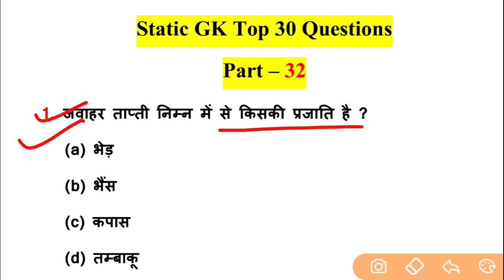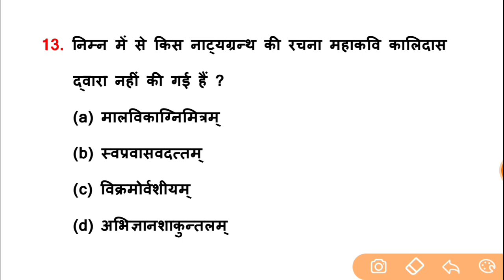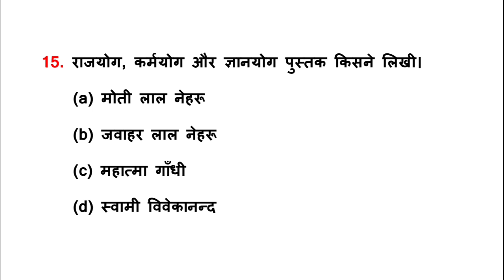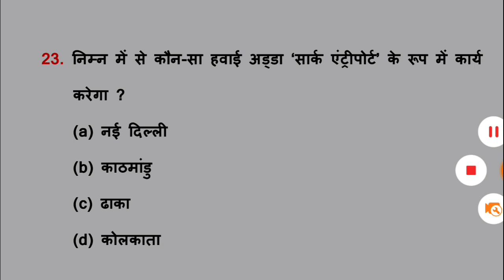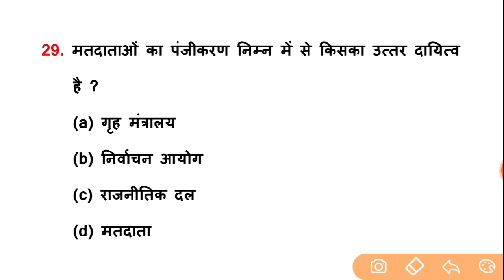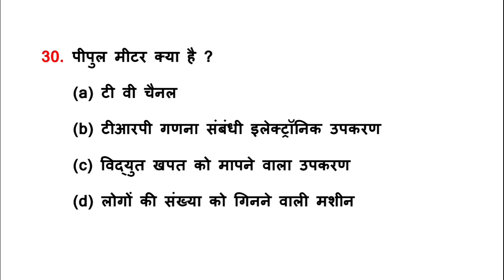Static gk Part-32// gk in hindi for Railway Ntpc, Group-d, Ssc, Bank, Up Si, Police, Psc, etc